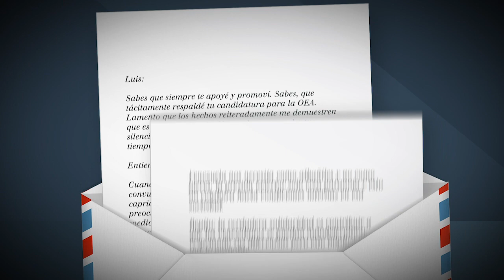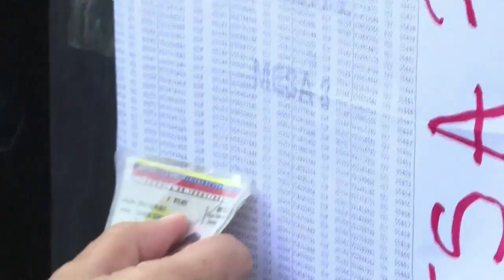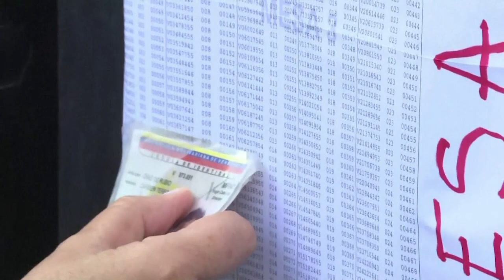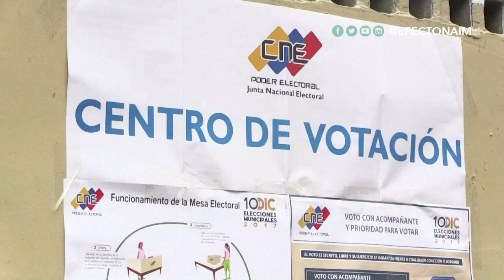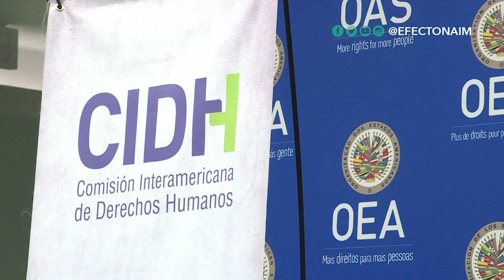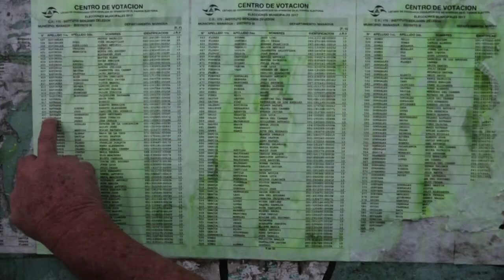“Este es el mejor cargo del mundo”: Luis Almagro conversa en exclusiva con Moisés Naím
Uno nutricional, uno demográfico y uno político. Es vegetariano en un país de grandes carnívoros. Tiene 7 hijos en un país en el que el promedio de hijos por familia no llega ni a dos. Y ha tenido fuertes desacuerdos con su mentor político, el expresidente uruguayo José “Pepe” Mujica. En esta entrevista, el mismo Luis Almagro nos habla de estos “desencuentros”. Y vamos más allá de los titulares para conocer al líder de la OEA y su rol dentro de ella.